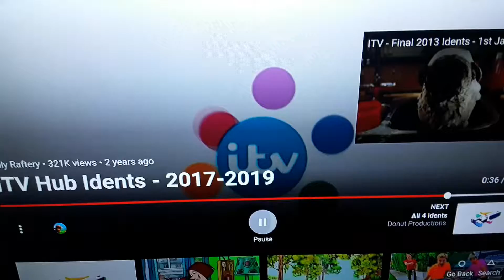ITV Hub ITVBe 2017-2019